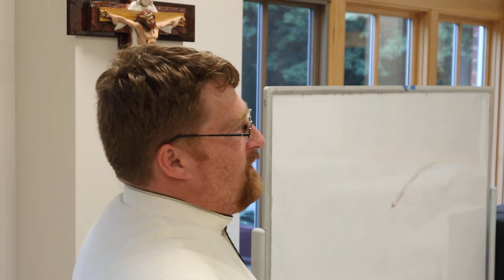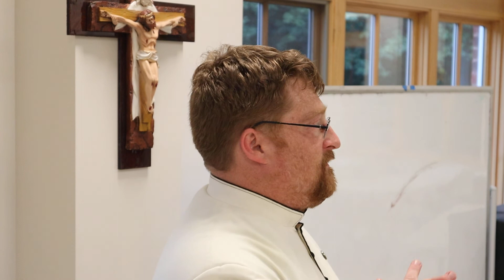Confirmation Class #2-A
Just like modern people misunderstand what it means to be "spiritual" so do we also misunderstand what it means  to "love".  This video attempts to explain what love actually means to the Christian.